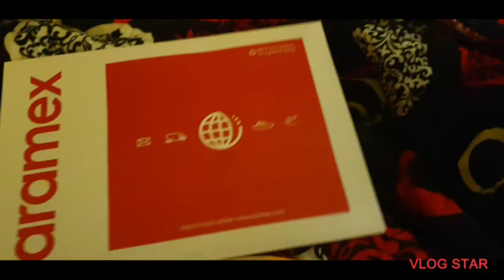New Remittance initiative by batelco @batelco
also available on apple store